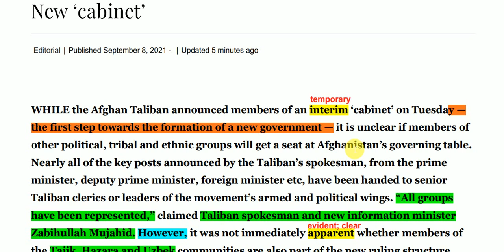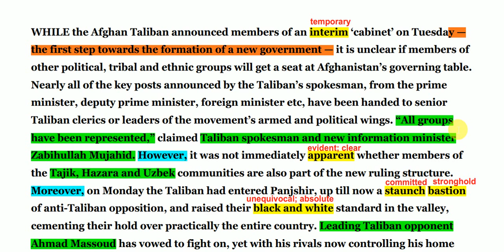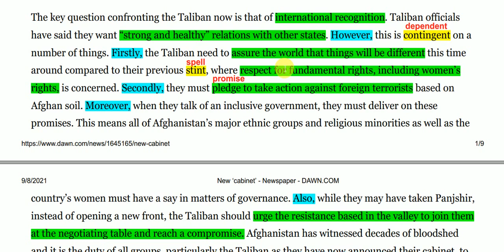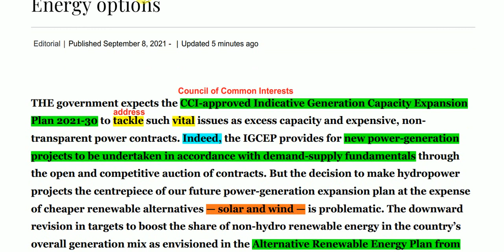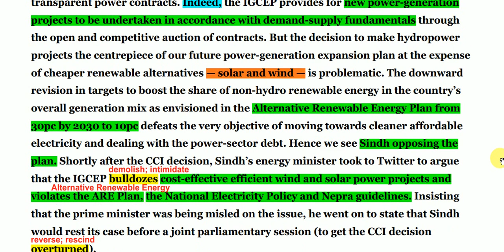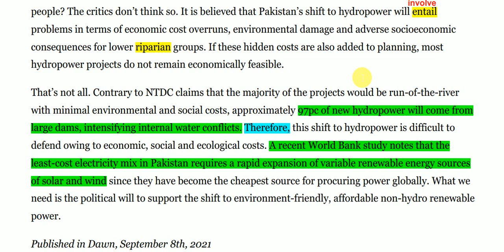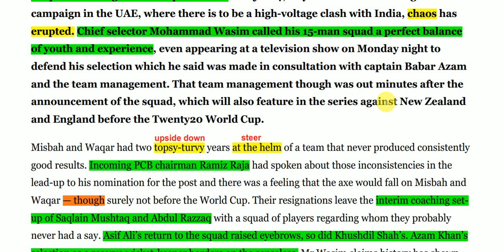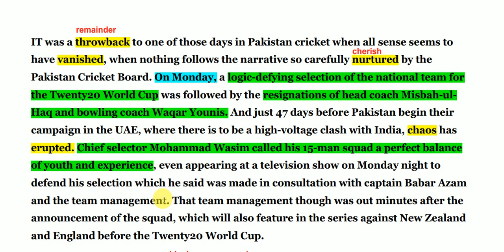Dawn Newspaper Editorial Analysis || 8 September 2021 || New Afghan Cabinet || Energy Options